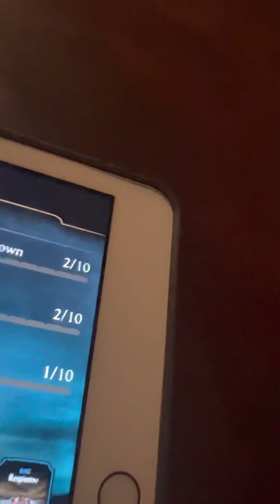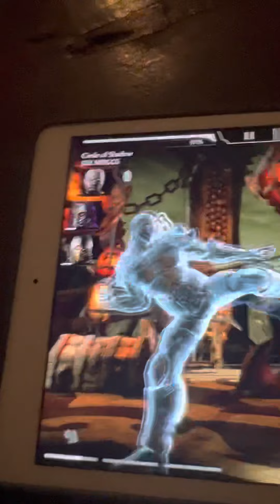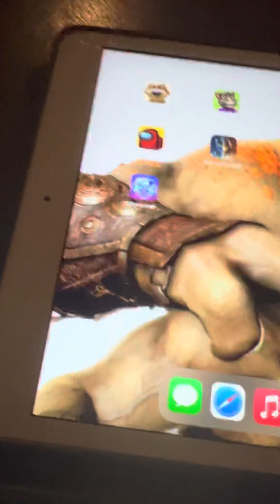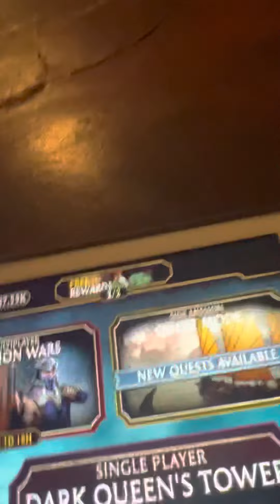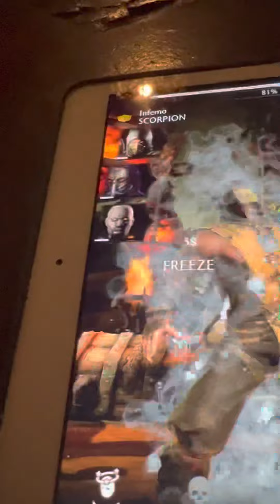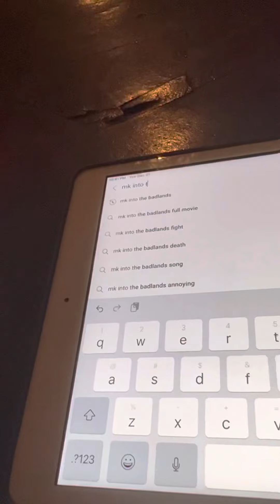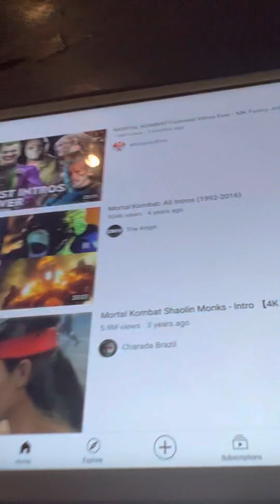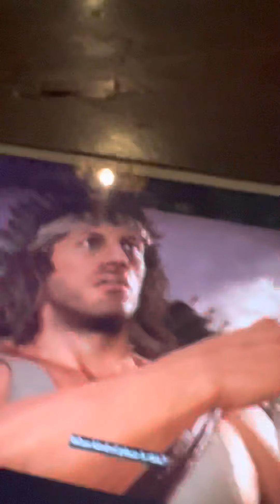Playing MK and watching MK11 intros